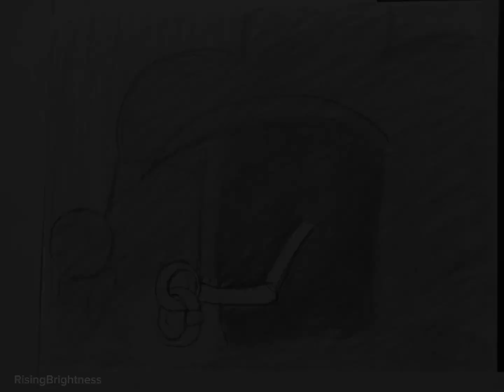Unbinding Strings: The Capture (Comic Sketch)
While gazing at the night sky, the Marionette receives an unexpected guest emerging from shadows of the alleyway...

...with an invitation.